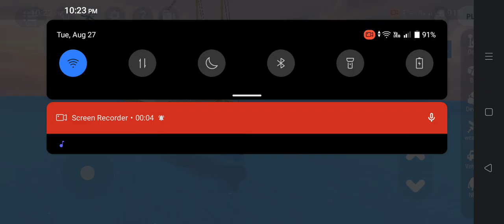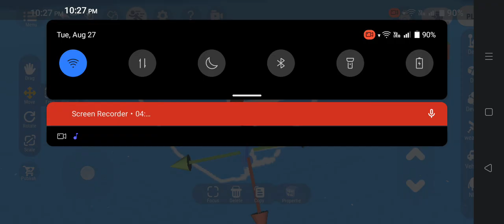S.S CALIFORNIA SLEEPINGSUN